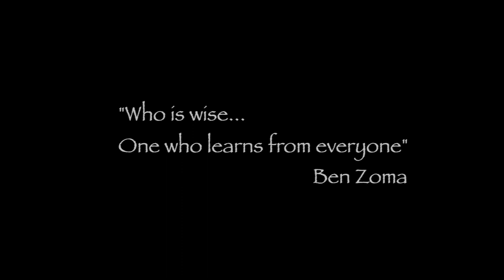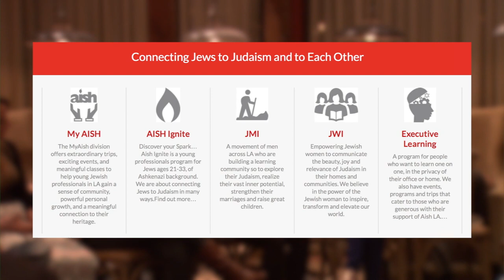Richard Sandler Documentary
Richard Sandler is executive vice president, secretary and a trustee of the Milken Family Foundation.

Richard chairs the board of trustees of The Jewish Federations of North America and is the former chair of The Jewish Federation of Greater Los Angeles. He serves on a number of nonprofit boards, including the American Jewish University, Milken Community High School and the University of California at Berkeley Foundation.

Richard is a partner in the law firm of Maron & Sandler, specializing in business restructurings and acquisitions, securities transactions and real estate.

This biography will provide a glimpse into the productive life of this diverse individual.